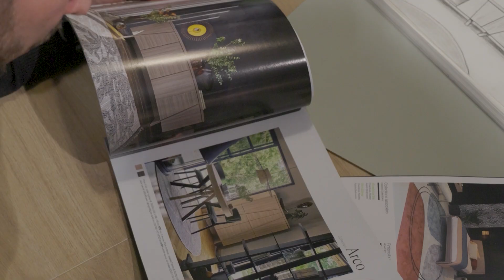"À nous de créer" avec Jérémy, conseiller agenceur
Jérémy, conseiller agenceur au magasin de Marseille nous partage son approche des projets d'aménagement d'intérieur qu'il imagine pour ses clients.